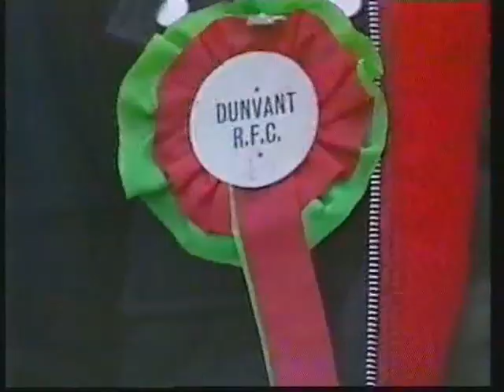19/12/1987 Dunvant RFC v Neath RFC (Cup-4th Round)